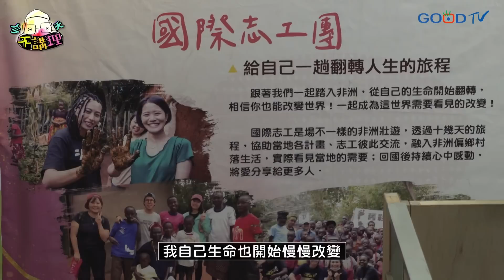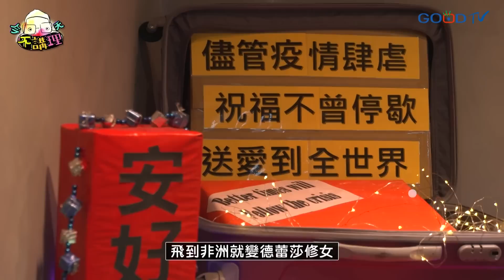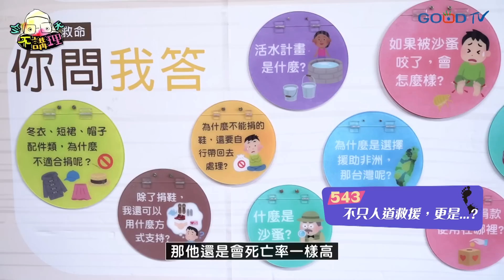讓愛傳遞到每個偏鄉角落，成為願意為世界改變出力的年輕人！【今天五四三】(feat.舊鞋救命Step30創辦人-楊右任)｜今天不講理 EP78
※本影片錄製依循政府防疫指引

⚡⚡⚡⚡⚡⚡⚡每周四晚上9點更新⚡⚡⚡⚡⚡⚡⚡

主持人：柳子駿 牧師